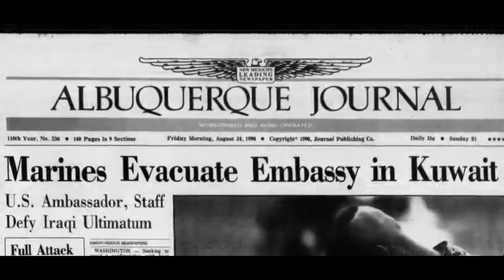Welcome to Valhalla Marine Corps Edition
This week on Edward Grable Studios, I put together a special tribute video for my fellow Marines, set to the powerful track "Welcome to Valhalla" by Jeris Johnson. Using a mix of official Marine Corps footage and some of my personal photos from my time in the Corps, this video is meant to be a motivational reminder of the brotherhood, strength, and honor that comes with being a Marine. Oorah!